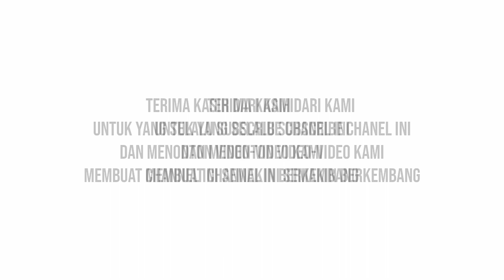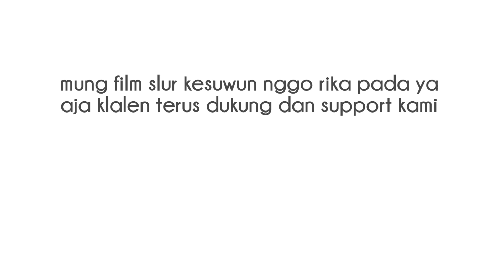KOMEDI NGAPAK BANYUMAS BOJONE WONG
Gundul gopit dan dempo tergoda istri orang yang aduhay montok tonton videonya